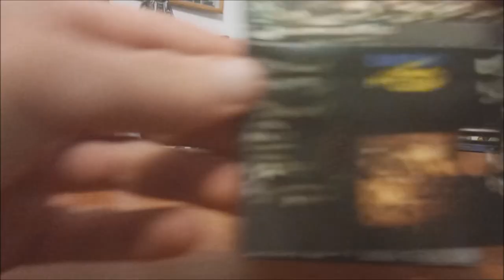MC / Wanastowi vjecy – Lži, sex & prachy / 1992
Druhé album Československé kapely Wanastowi Vjecy v podání :  Anna K., Kamil Střihavka, Marijuan Husák, Oskar Petr, P.B.CH., David Noll, Štěpán "Bonzo" Smetáček, Robert Kodym, Ondřej Konrád, František Kacafírek